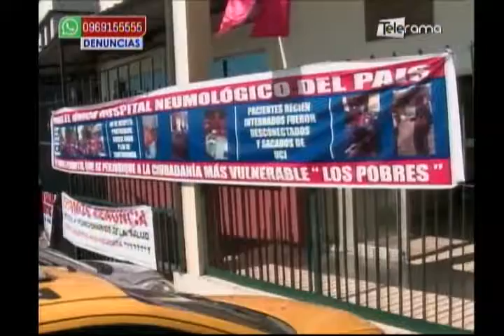Pedirán que fiscalía investigue situación de hospital neumológico